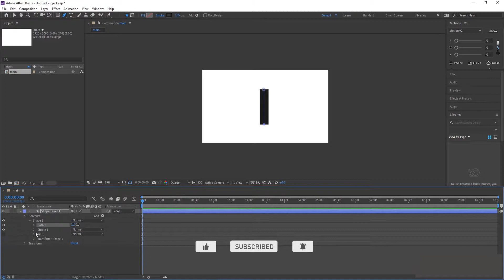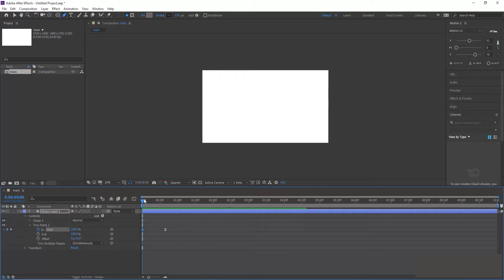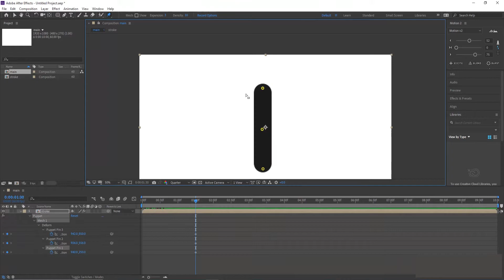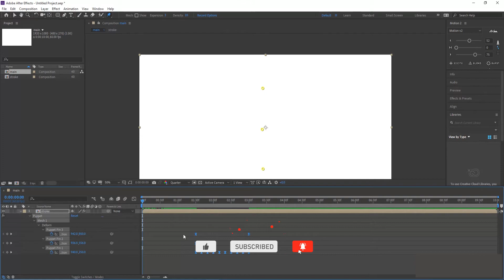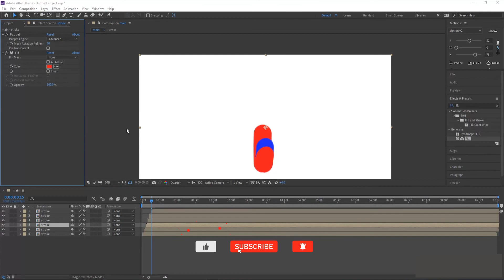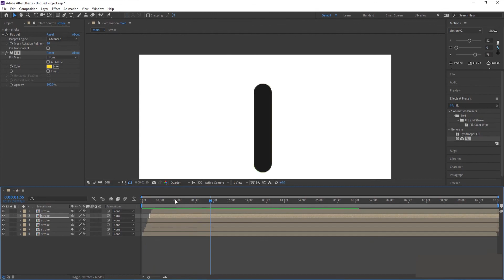How to use PUPPET tool in After Effect | psstudio